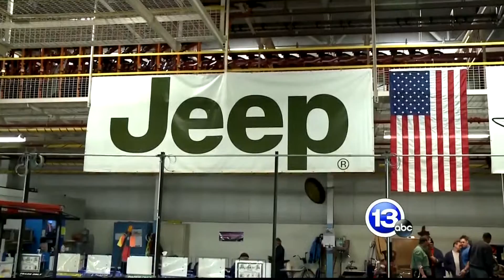Jeep Special This Is Home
This is the "This Is Home" promotion that aired during the Jeep Cherokee Special on February 6, 2014 at 7:30pm.

Shot and edited by: Todd Gaertner